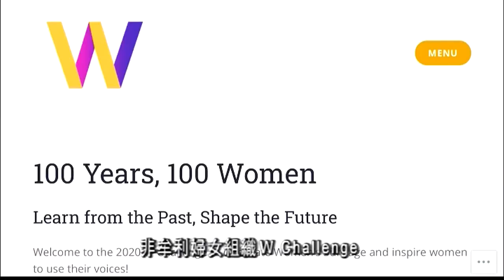舊金山民選官員慶祝美國婦女擁有投票權100週年｜Female officials to celebrate 100th anniversary of US women's right to vote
今年是美國婦女擁有投票100週年紀念, 民選女性官員今天舉行慶祝活動, 分享從政經歷, 並繼續為爭取婦女的平等投票權而努力 The year 2020 marks the 100th anniversary of the passage of the 19th Amendment, which granted women the right to vote. Local female officials from San Francisco Bay Area held an event to share their their commitments to  promoting voting rights, racial equity and civic engagement.

(20200826)